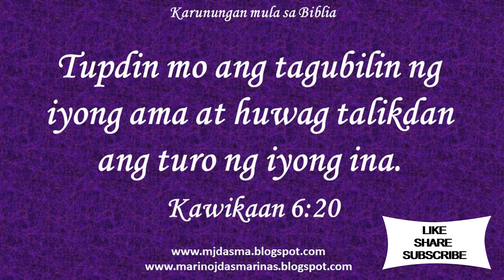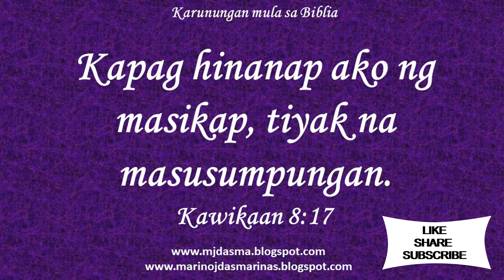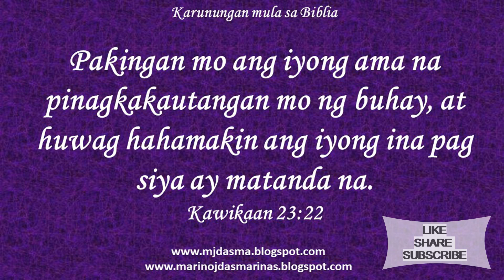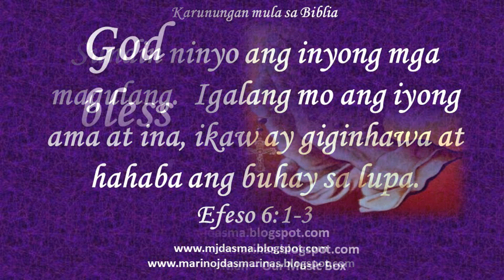Karunungan mula sa Biblia - 5